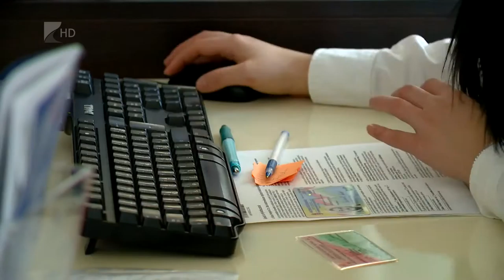Igényelhető a díjtámogatás - Kölcsey Tv